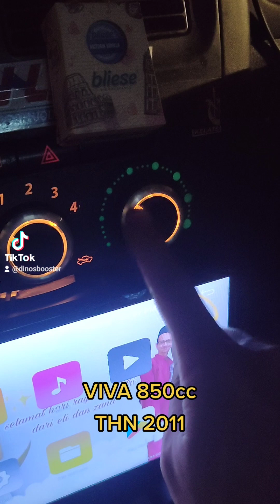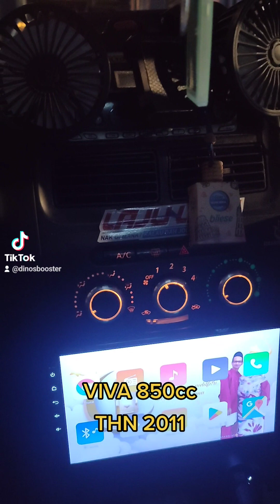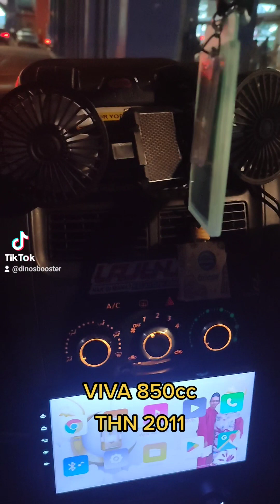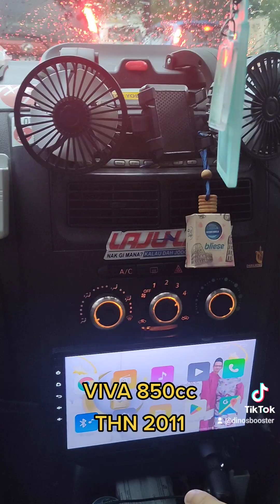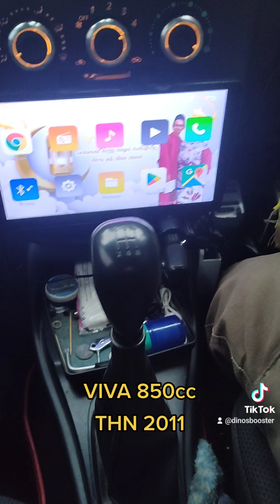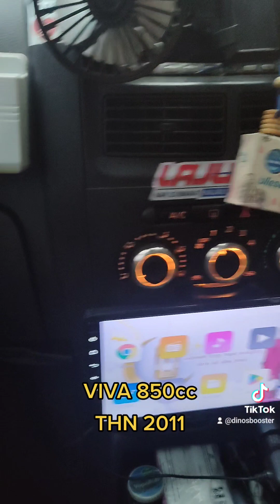VIVA 850cc THN 2011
Selepas pasang pd kete viva abg lie , enjin jd senang nk hidup, aircon sejuk walaupun guna suhu yg paling2 minimum, p test drive, enjin jd ringan walaupun layan track bukit insyaAllah minyak mesti jimat Alhamdulilah 🤲